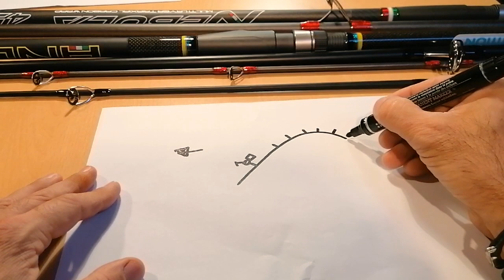Spina... o Controspina? Come è montata la ns Canna!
Il titolo di questo video è un dubbio quasi Amletico!!!
Visto le domande sul mio canale sembrava giusto affrontare un altro argomento tecnico di corretta costruzione e anellatura delle ns canne specie per il lancio nel Surfcasting... Buon Video!